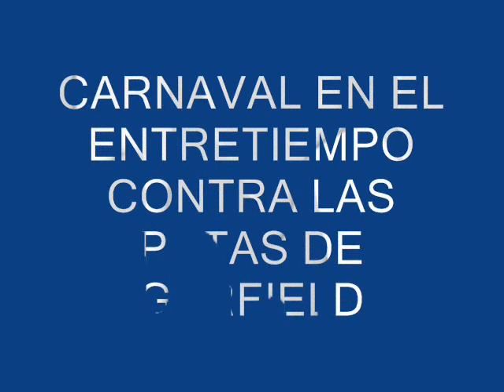TIGRE 1 GARFIELD 1 (carnaval en el entretiempo)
la fiesta de la gente del matador en bancien